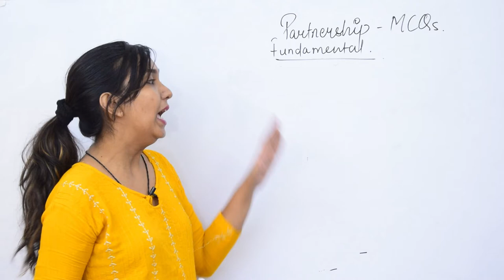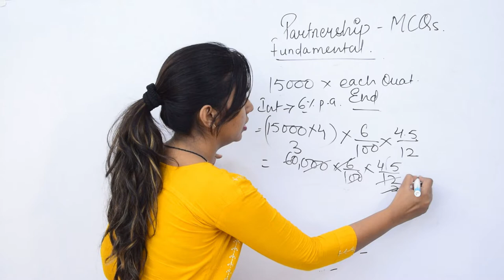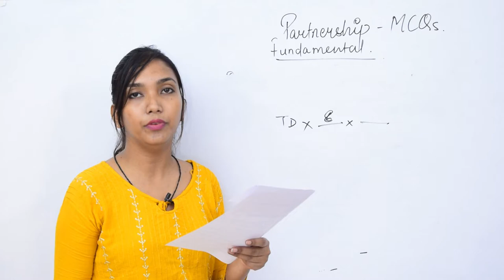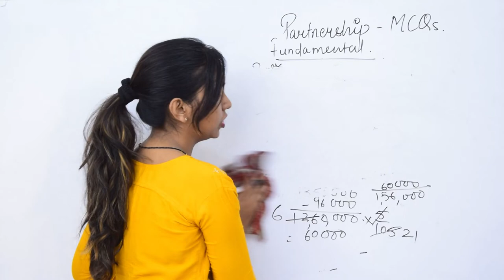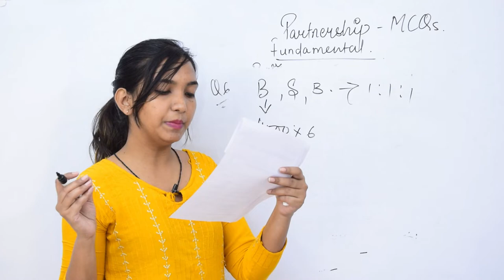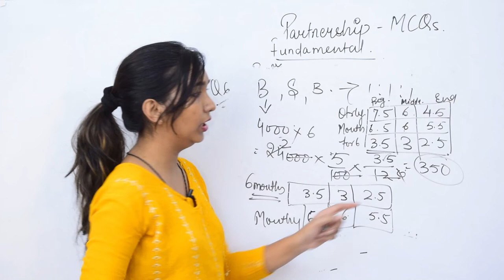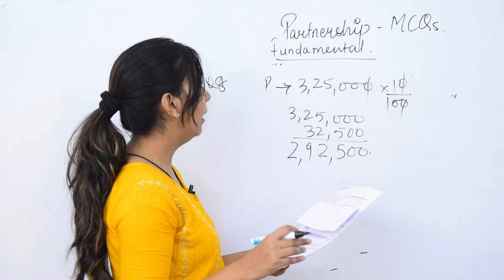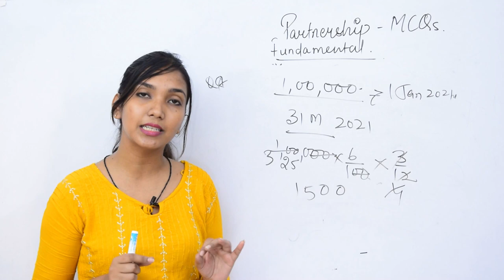Partnership Fundamental. MCQ Series part 1. परीक्षा की तैयारी.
Important question of Accounts. Class 12th